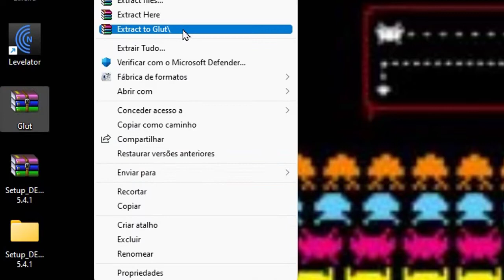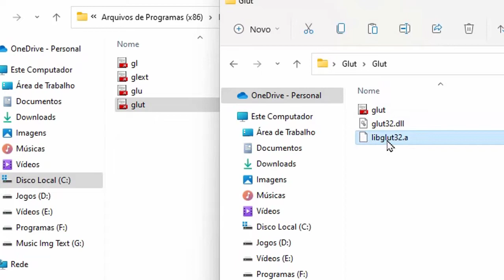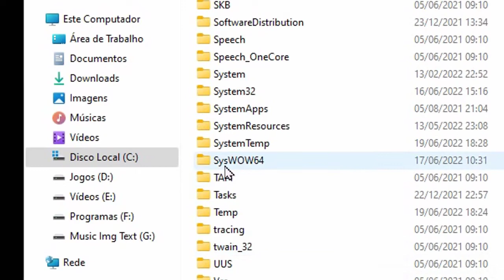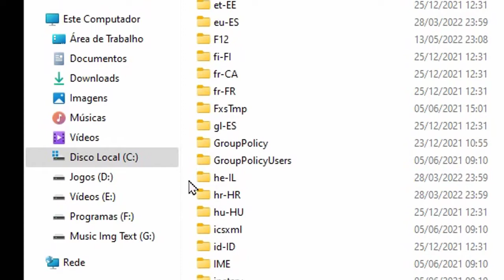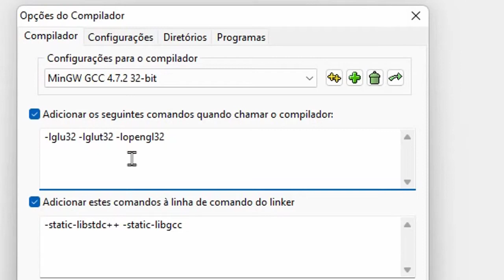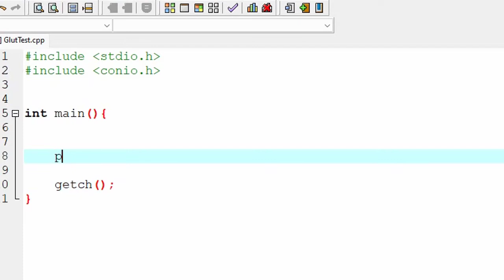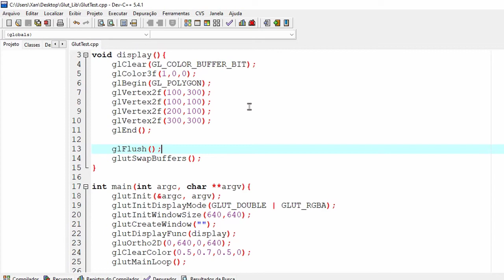Baixando e instalando Open GL Glut C++